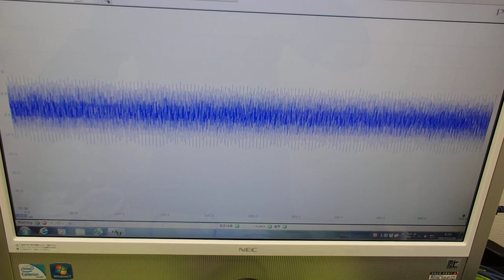‹メガヘルツ›の超音波発振制御技術 ultrasonic-labo